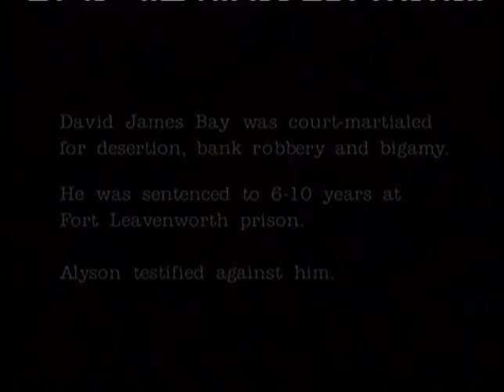Pebblehut Productions Inc ,Jaffe Braunstein Films Ltd ,Fremantle Media North America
From lies he told on lmn airing